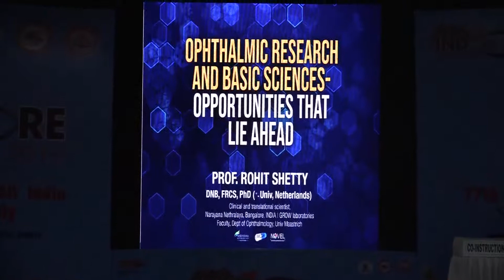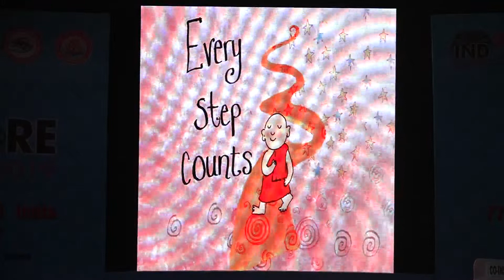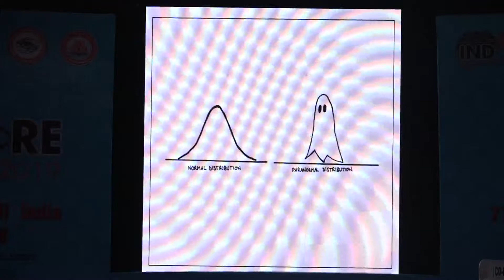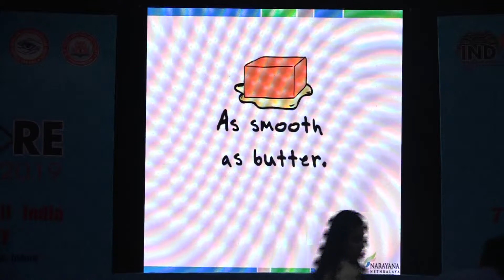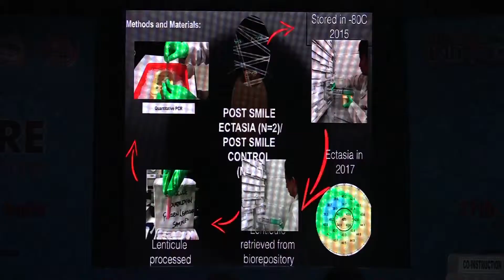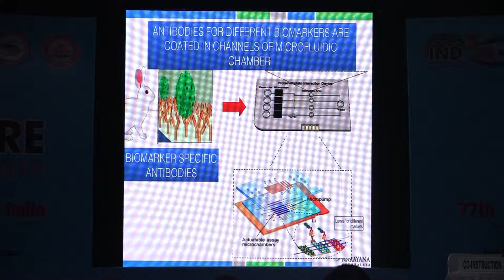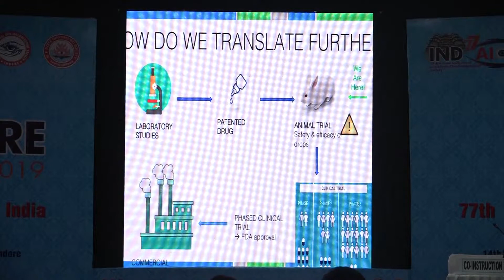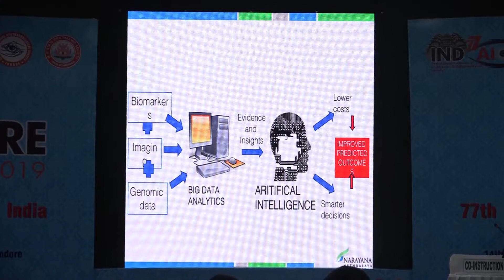AIOC2019 IC379 Topic Ophthalmic Research and Basic Sciences – Opportunities that lie ahead D